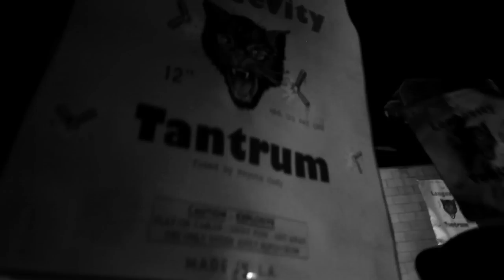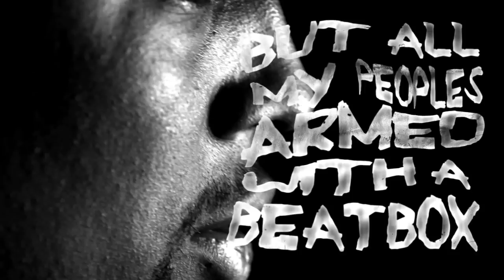Longevity - Tantrum (Official Music Video)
Official Video for Longevity's 'Tantrum' (Prod. Peyote Cody) directed by Brian Mulchy.